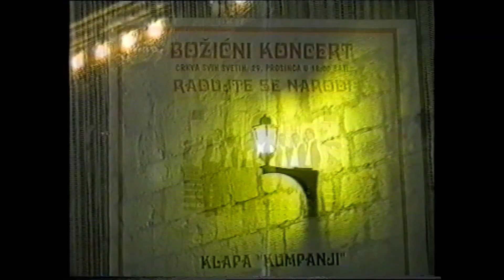KLAPA KUMPANJI (1996.) PRVI SAMOSTALNI KONCERT (MEŠTROV IZBOR)